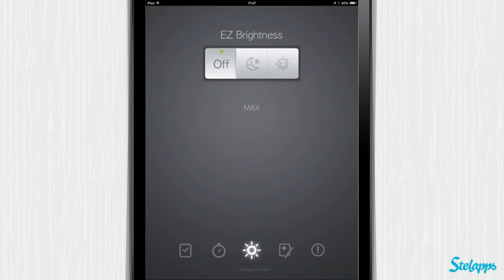EZ Brightness Pro [iPad] Video review by Stelapps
Ni blanco ni negro

¿Llegas al final del día con tu dispositivo sin vida, o lo que es lo mismo, sin batería? Probablemente sea porque pases mucho más tiempo en WhatsApp que trabajando, eso me pasaba a mí ^_^U... Si esa solución no es suficiente, es posible que la batería se resienta por culpa del brillo de la pantalla. EZ Brightness Pro te ayuda a cambiarla, no solo ahorrando batería, sino cuidando mejor tus ojos y la pantalla de tu dispositivo.

Ventajas

Ajusta el brillo de forma inteligente, fácil y rápida.
Te avisa cuando debes dejar descansar tus ojos y así evitar dañarlos.
Comprueba en un instante si tu dispositivo tiene pixeles muertos.

Desventajas

No pueden desactivarse los sonidos que hace mientras la configuras.

Digital Sunglasses

I don't know about you, but sometimes I have to really struggle with my iPhone (or my iPad for the case...). For instance, there's this thing with brightness. Too dim, and you won't see anything in broad daylight. Too bright, and it will blind you when it's dark. Good thing there are tools like EZ Brightness Pro, a smart app designed to protect your pretty eyes. Easily adjust the brightness, program intensity changes, etc. Scratch yet another problem out!

Pros

Automatically swap between dark and light places mode.
Adjust the optimal screen brightness quickly and easily.
Dead pixel check : check easily if there are bad pixels or stains on the screen.
Eye Timer : Keep your eyes healthy by setting time to work and rest.

Cons

You can't turn off the sounds. A minor annoyance.

Hell-Dunkel

Hält die Batterie deines Geräts bis zum Abend durch? Nicht? Dann liegt es bestimmt daran, dass du wieder den ganzen Tag durch Facebok gesneakt bist anstatt zu arbeiten. Bei mir ist das zu minntest meistens so. Wenn es nicht daran liegt, dann kann dir EZ Brightness Pro vielleicht helfen. Im jeden Falle ist diese App gut für die Augen.

Vorteile

Die Helligkeit des Displays kann angepasst werden
Außerdem bietet die App Funktionen zum Testen des Displays
Hilfreiche Anleitungen zum Ausruhen der Augen auf der Arbeit

Nachteile

Die Klicktöne lassen sich nicht deaktivieren